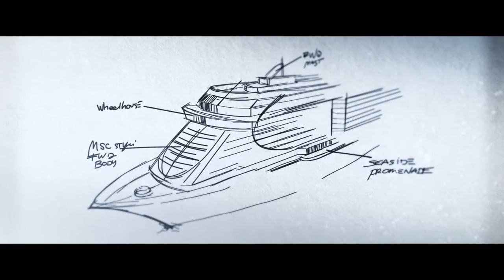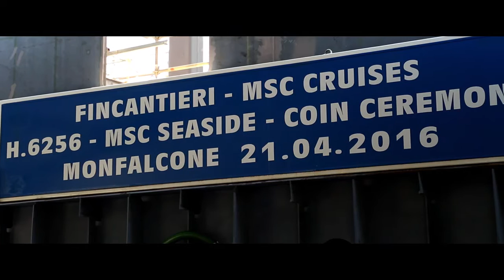MSC SEASIDE, Keel Laying – Coin Ceremony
Monfalcone Shipyard,
22 June 2015.
Interview to Fincantieri’s Andrea De Cesco - Project manager Seaside